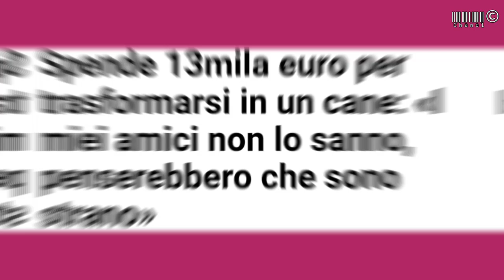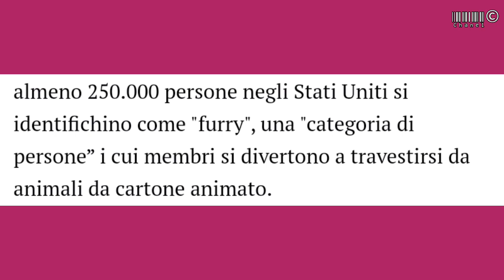TOCO THE HUMAN DOG.TOCO, L'UOMO TRASFORMATO IN CANE. LA STORIA DEL TIKTOKER DIVENTATO UN CANE.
Spende 13mila euro per trasformarsi in un cane: «I miei amici non lo sanno, penserebbero che sono strano»
Lo youtuber Toco ha da sempre desiderato diventare un animale, in particolare un border collie. I suoi video su TikTok hanno milioni di visualizzazioni

L’uomo che si è trasformato in un cane: le reazioni delle persone a passeggio
Un uomo realizza il sogno di diventare un cane
Un costume super realistico è tutto quello di cui aveva bisogno Toco, nome d’arte di un giovane giapponese,  grazie al quale ha realizzato il sogno della sua vita: diventare un cane. Attraverso il suo canale Youtube da 30.000 iscritti, Toco condivide la sua vita da cane. I suoi giochi, l’ora del bagnetto e della pappa vengono filmati con estrema cura e caricati online. I suoi video, alquanto strambi, ricevono anche 650.000 visualizzazioni, portando Toco ad essere sempre più popolare

“La mia vita segreta da cane”: la storia dell’uomo che ha speso oltre 15mila dollari per trasformarsi in un Collie
Spendere più di 15mila euro per realizzare un sogno: diventare un cane. Meglio ancora un Collie. A pensarlo e realizzarlo è stato un giapponese, appassionato di Cosplay, quella pratica consistente nel travestirsi da personaggi di videogiochi, fumetti, cartoni animati, film o letteratura fantasy.

«Ho scelto un collie perché sembra reale quando lo indosso» ha detto il cosplayer canino Toko-San al notiziario locale Mynavi. E per farlo ha contattato una società che produce costumi per spot televisivi e film che, per un lavoro di 40 giorni e più revisioni, gli ha presentato un conto di ben 15.709 dollari